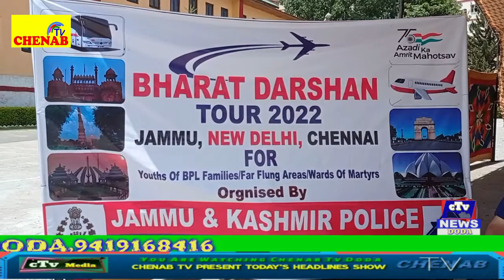Chenab Tv Present Today's Headline Show in,Hindi , 02, June , 2022 ,Watch,Share, And Lik